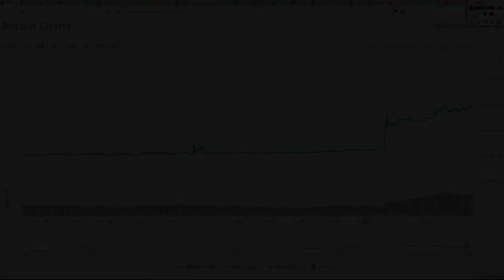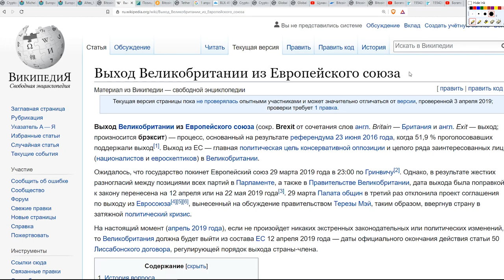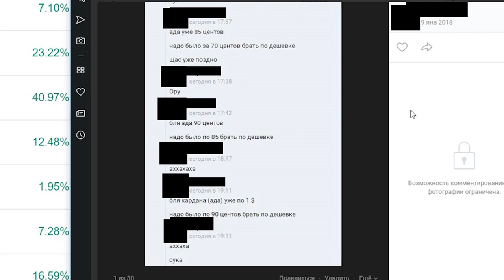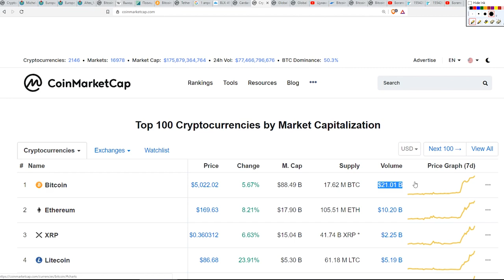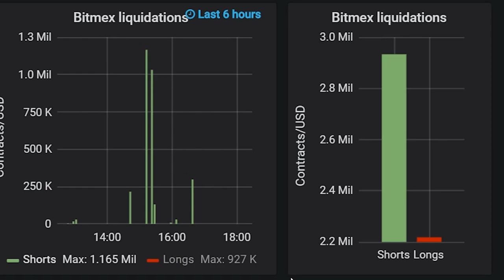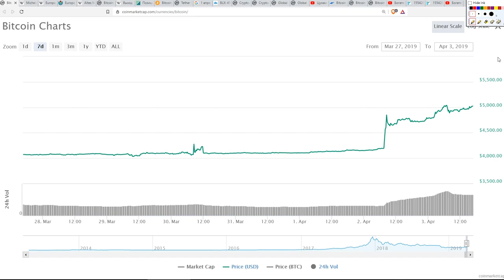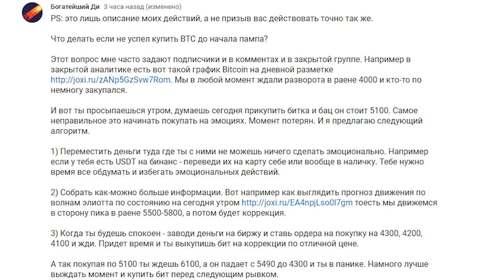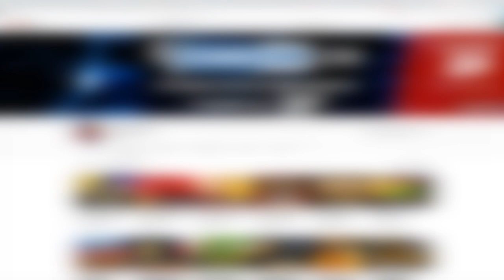Памп Криптовалюты: Что делать дальше? + Народный прогноз на биткоин